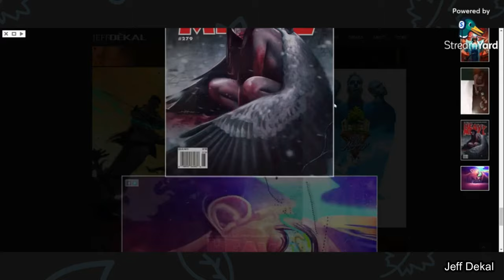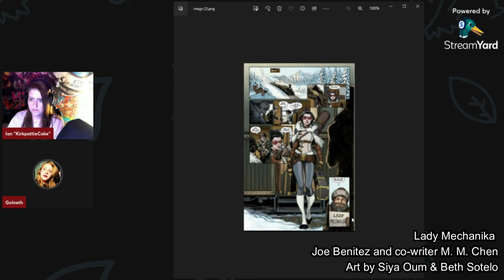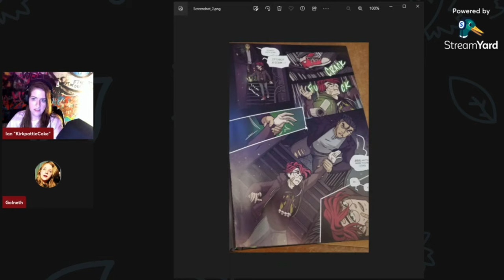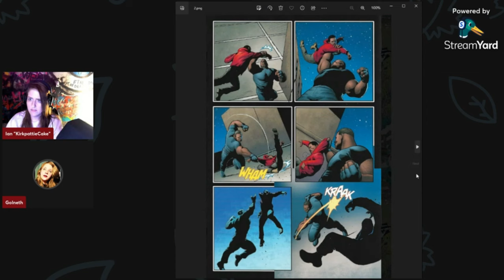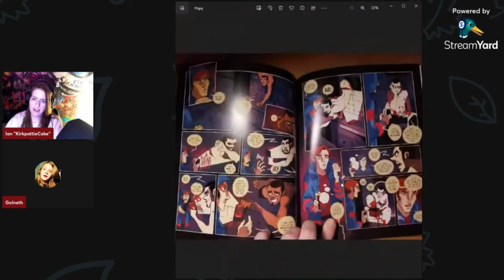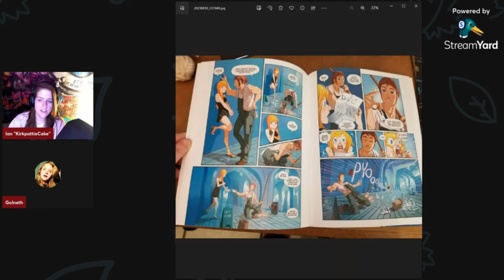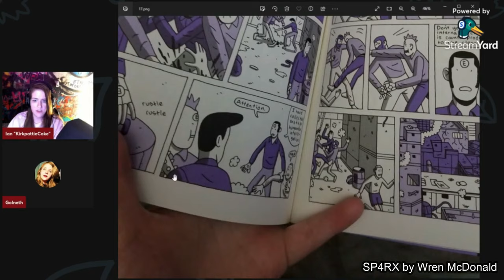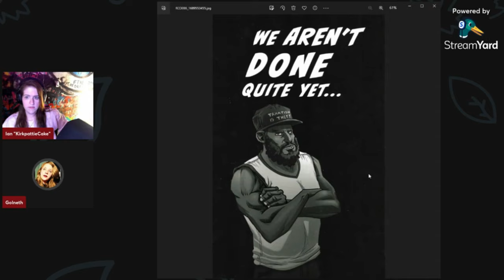This Book Has No Story & Is Just an Ad for More 'Products' | ISOM #1 by Eric July (Ft.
Check out my guest, @M.M.Morris . We did a flaming couple of book reviews on her channel.

Other Comics Featured in this review:

SP4RX by --- Wren McDonald
Mary Sue by George Alexopoulos
Not Drunk Enough by Tess Stone
The Hunt by Lucid
Electric Bones by Hazel + Bell
Shadow of the Conqueror by Shad Brooks, Art by Matt Miller
Lady Mechanika created by Joe Benitez and co-writer M. M. Chen, with art by Siya Oum & Beth Sotelo
Spider-Squirrel & Trash Panda by Russell Nohelty, Kathryn Calamia, Kurt Belcher, Tom Stillwell, JC Carter, Daniel Kalban, and Morgan Quaid
Art Portfolio of Jeff Dekal